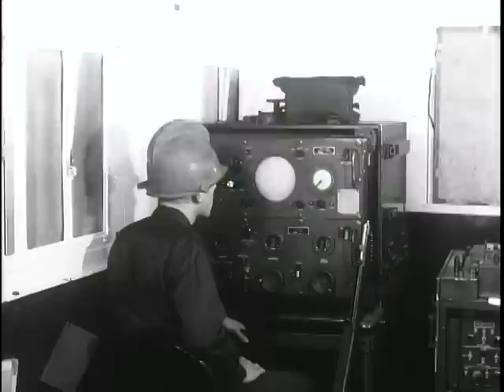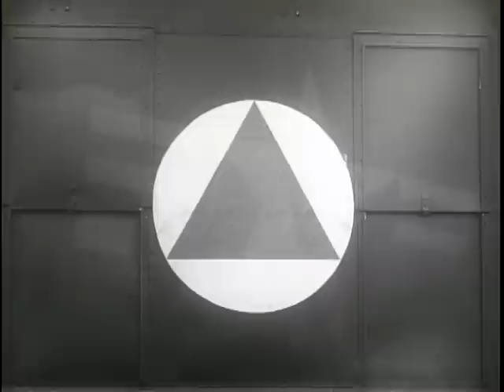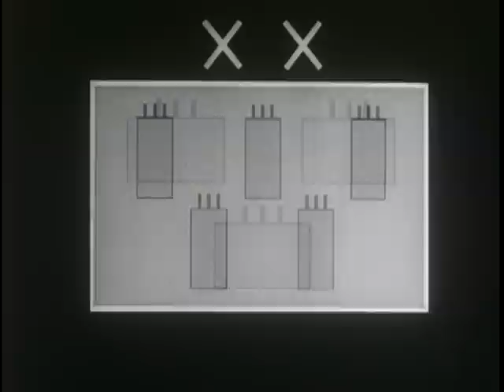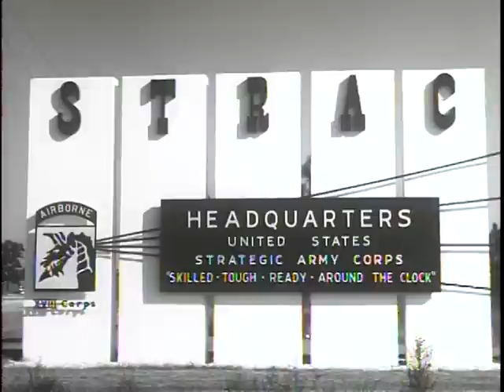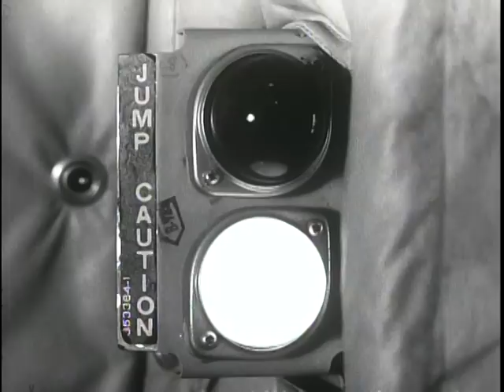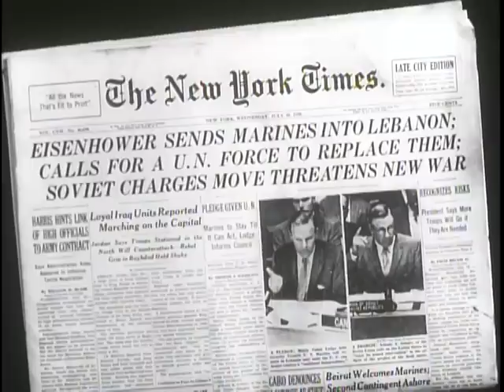Airborne Soldier - The Big Picture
Big Picture: Airborne Soldier

HISTORY OF AIRBORNE SOLDIER TOLD ON "THE BIG PICTURE" -- Here is a film documentary tracing the evolution of the foot soldier into the airborne soldier. It describes the various forms of transportation the fighting man has used to give him increased mobility and speed of movement. "Airborne Soldier" (TV-450) is an exciting spectacle. It recaptures tumultuous days in the past two decades when paratroopers have been used repeatedly with great success in global conflicts and in limited "police actions." More recently, airborne soldiers were deployed in preventive actions and crises such as the Lebanon incident. This is shock action at its best on film for the Army's weekly television program. It is an absorbing study of highly trained fighting men who jump into combat. STRAC, the Strategic Army Corps, is examined at close range by the camera. Here is a picked group of the Army's finest trained, most seasoned battle troops, capable of aerial deployment of major striking forces anywhere in the world, combat ready and capable of aerial re-supply.